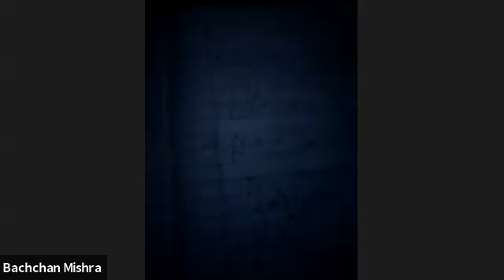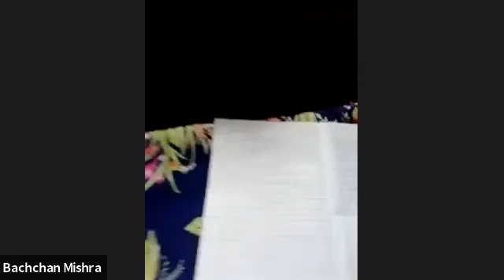XI - MATHS Complex Number Lecture -09